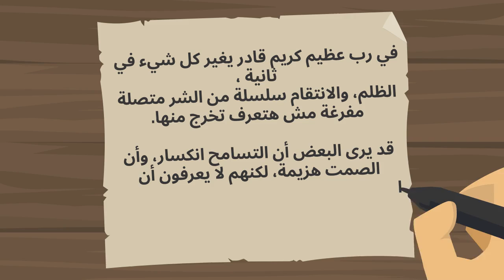ليله فرحي اتقلبت ميتم بعد اللي عملوا فيا ولما ابويا عرف عمل في اللي محدش يتوقعه😲😲😲